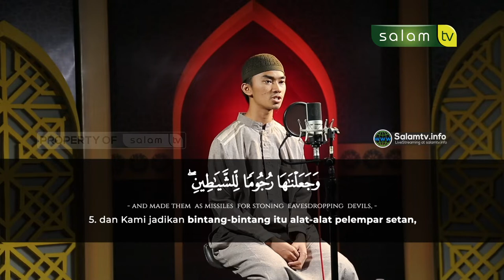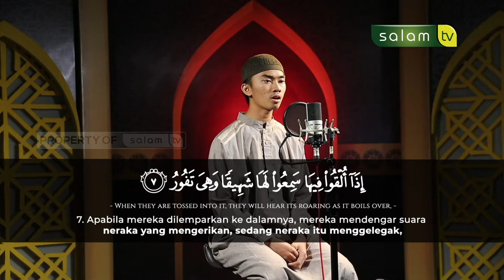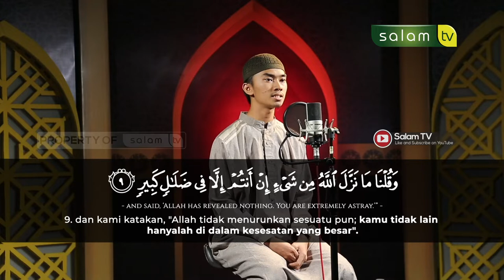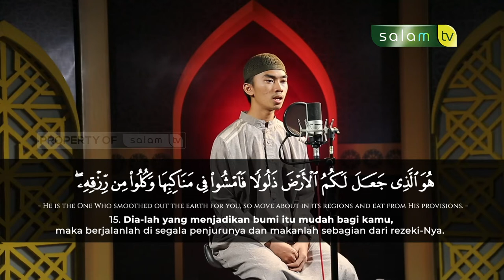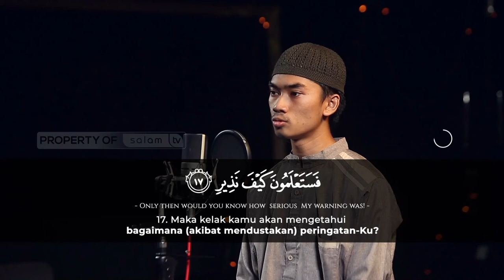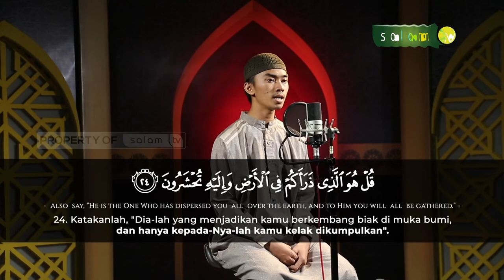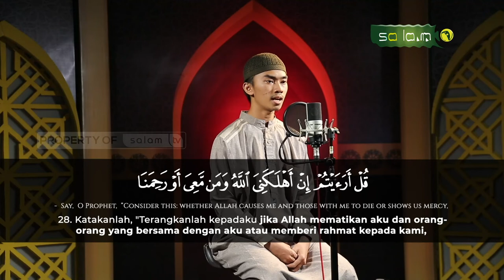سورة الملك Qur'an Surah Al Mulk - Muhammad Hafiz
💳 Bantu Operasional Dakwah @salamtelevisi :
| Bank Muamalat
| Kode 147
| an. Salam TV Peduli